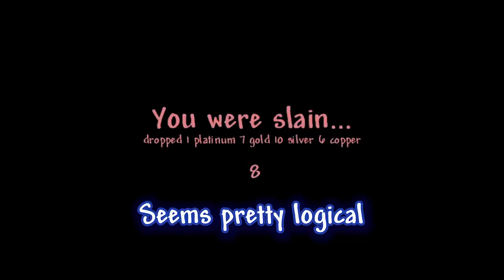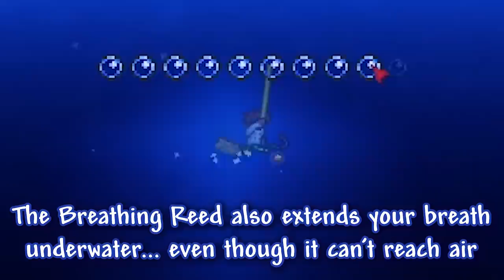terraria logic - drowning and the breathing reed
Who even uses the breathing reed?